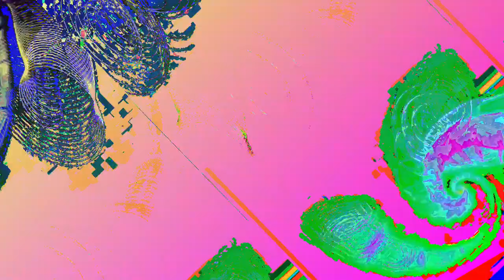[EPILEPSY WARNING] Movie 23 05 16 14h28m02s